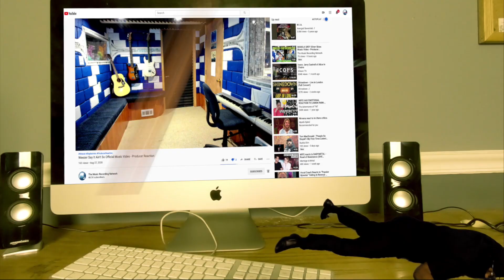HATEBREED Looking Down the Barrel of Today (OFFICIAL MUSIC VIDEO) - Producer Reaction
🟩 My Name is Mike Cross and i m an old school producer here to bring you lots of entertainment and review the music from the producer point of view, This is the reaction of HATEBREED   Looking Down the Barrel of Today, so lets check that one out guys.

𝗖𝗔𝗧𝗘𝗚𝗢𝗥𝗬:
Entertainment
Music